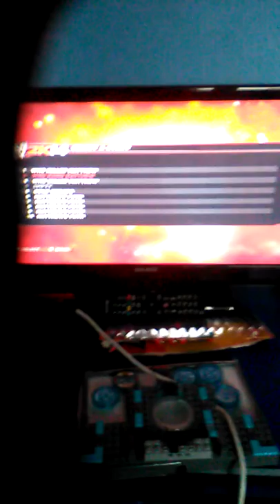Path of Matthew custom 2k 14 story